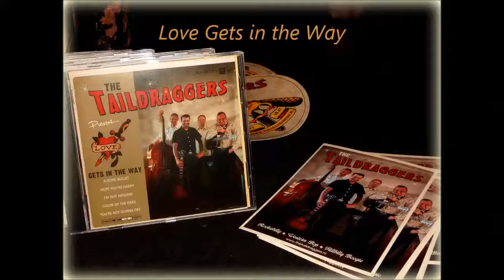The Taildraggers @ Akersloot